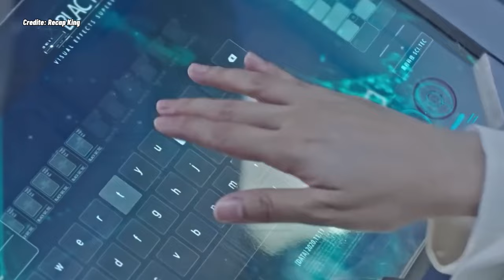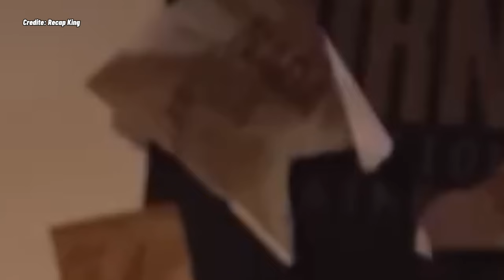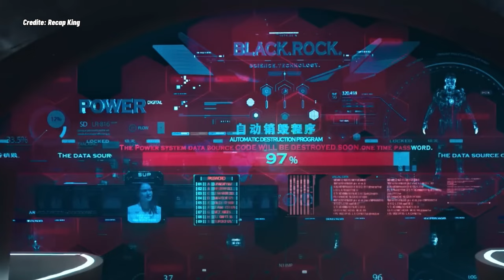Mafiotii Ucid Cu BRUTALITATE O Femeie NEVINOVATA, Uitand Cat De Mortal Este Sotul Ei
Oamenii de stiinta creeaza un costum foarte puternic, doar ca acum mafiotii vor sa fure aceasta arma pentru a castiga si mai multa putere, dar protagonistul nostru le-o ia inainte si va reusi sa protejeze super arma de mainile rele.

Nume Film: O Alta Sansa